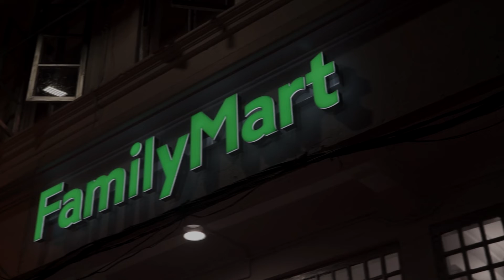Late Nite Chillin' at FamilyMart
Location : Jonker Street Melaka

Gear used : Sony a6000 + Sigma 30mm f1.4 + Feiyu a1000